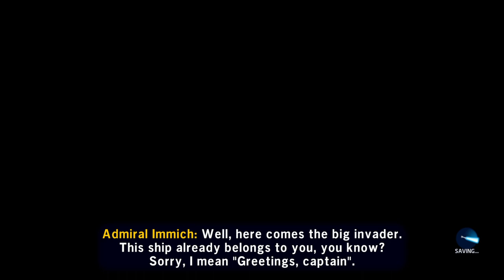LEGO® Star Wars™: Episode 30 New New Republic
Luke Starkiller and Rey Skywalker are going to defeat Darth Jar Jar, a Sith Lord as he lets the Gonks take over as Jar Jar and Gonks are outcasts of Star Wars so they want revenge as Luke Starkiller and Rey Skywalker are creating the New New Republic.